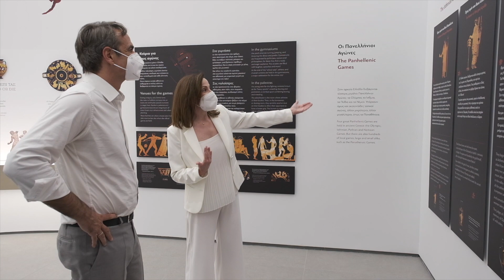Μητσοτάκης στο Ολυμπιακό Μουσείο